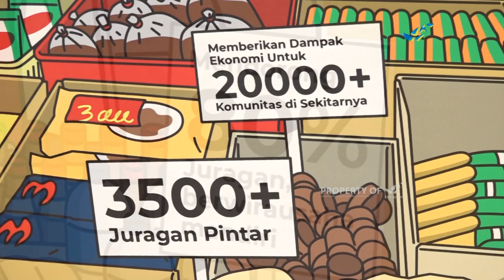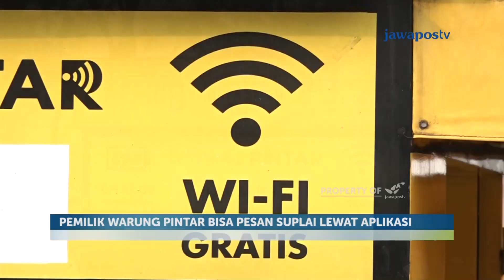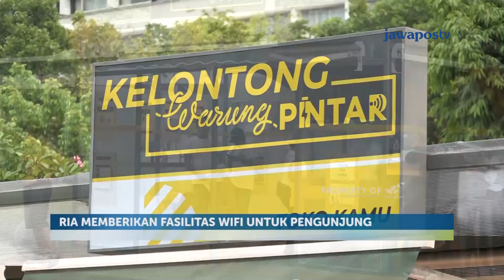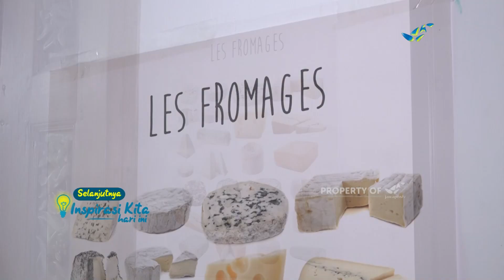Warung Go Digital | INSPIRASI KITA (21/2)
Warung go digital dan eksistensi warung sudah mulai terkikis. Kini, penerapan teknologi agar warung tetap relevan dengan zaman, @bezhariehadinegoro, @warungpintar.co.

Produser : Ratih Nugraini
Reporter : Hafidz Ardiawan
Penata Kamera : Gunther Immerheizer
Penyunting Gambar : Hendi Farendra